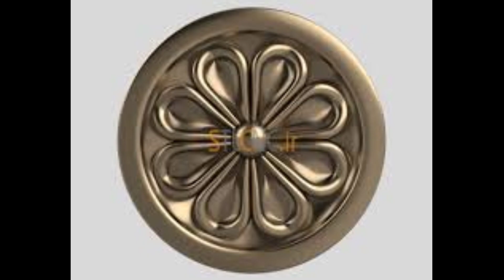celling 3D medilion design || 3D stl model for CNC || gypsum cornice and flower || TOP 30 CNC MODEL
celling 3D medilion design || 3D stl model for CNC || gypsum cornice and flower

medilion stl madel for CNC

cell design flower

best CNC DESIGN

STL model

CNC  model for ceiling

gypsum cornice

gypsum flower